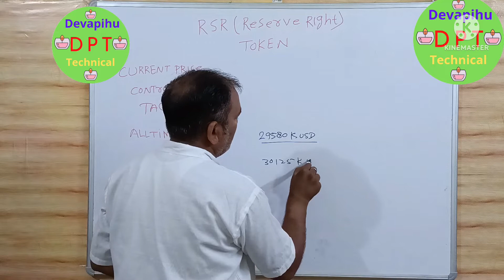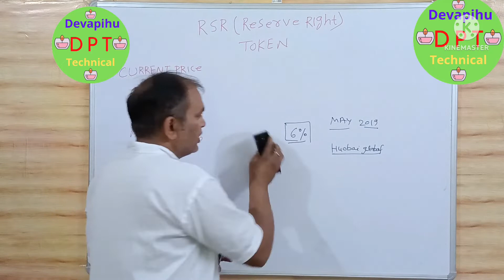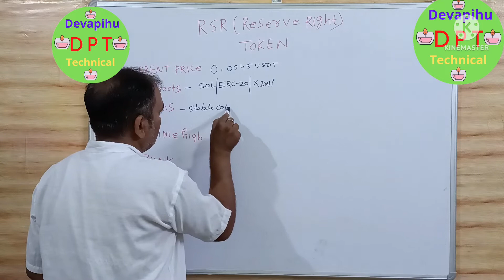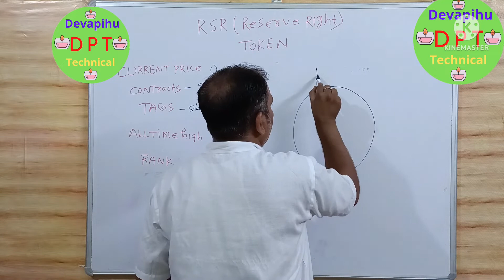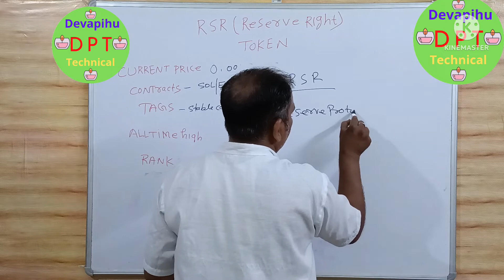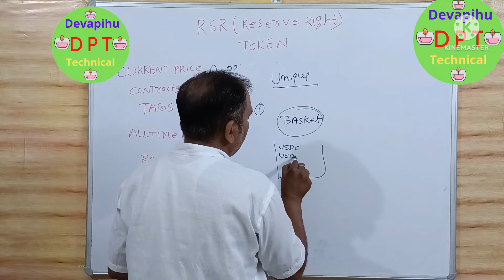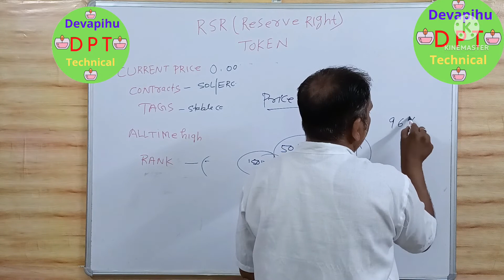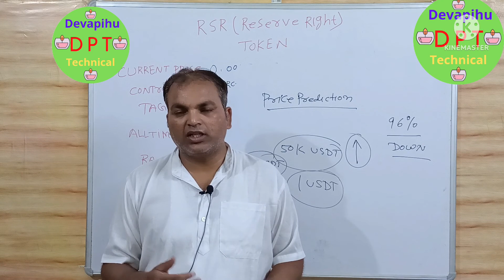RSR token,rsr coin,reserve right,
Why Crypto market not bullish, low cap alt coin rsr, rsr coin ,RESERVE RIGHTS PRICE ANALYSIS - $RSR - BEST CRYPTO RSRSECURITY

 RESERVE RIGHTS PRICE ANALYSIS - $RSR or best crypto RSRsecurity. Watch this video till end to know all about it.

Queries Solved in This Video:

* reserve right token
* rsr cryptocurrency
* reserve rights token
* rsr price prediction
* reserve rights crypto
* rsr crypto news

Cryptocurrency$IM BUYING RSR - RESERVE RIGHTS PRICE ANALYSIS - $RSR#rsr price prediction 2025#reserve rights rsr